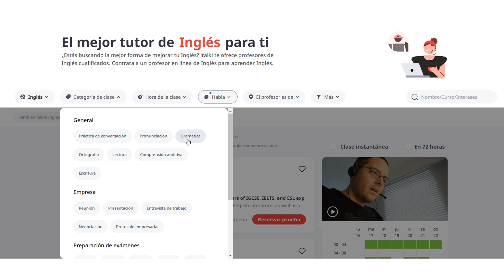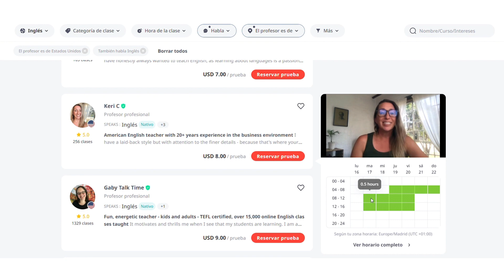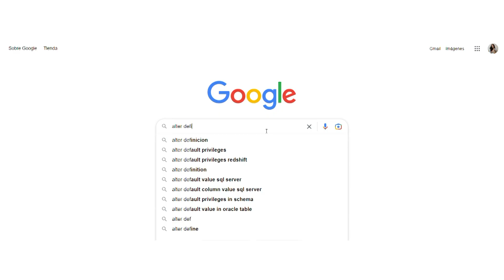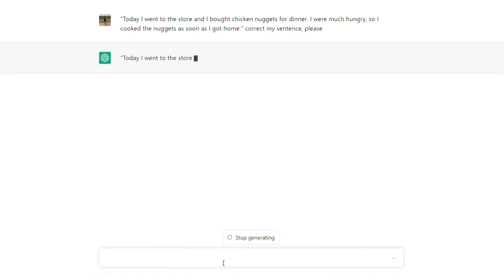🇺🇸 9 CONSEJOS REALISTAS para APRENDER INGLÉS por TU CUENTA 💡 | Eva Bleider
🇺🇸 En este vídeo te voy a dar 9 CONSEJOS para aprender inglés por TU CUENTA y desde CASA. Vas a mejorar mucho tu nivel de idioma y estoy segura de que tu productividad para aprender INGLÉS va a mejorar mucho en este 2023. 💡

📚 LIBROS
· Grámatica inglesa - referencia visual
· Grámatica inglesa - ejercicios NIVEL 1 (inicial)
· Grámatica inglesa - ejercicios NIVEL 2 (inicial)

→ ¿Con qué grabas y editas? • CANON M50 mark ii y Sony Vegas

→ ¿Cuántos años tienes? • En este vídeo tengo 20 años

→ ¿Dónde estudiaste? • En Virginia y Minnesota, Estados Unidos

→ ¿Con cuántos años fuiste a Estados Unidos? • Con 16,17 y 19

→ ¿Qué cursaste? • 1ero de Bachillerato (Junior year) y 1ero de carrera (Freshman year)

0:00 suscríbete!
0:41 Consejo 1
1:53 Consejo 2
4:07 Consejo 3
4:44 Consejo 4
5:42 Consejo 5
6:55 Consejo 6
8:49 Consejo 7
9:54 Consejo 8
11:04 Consejo 9